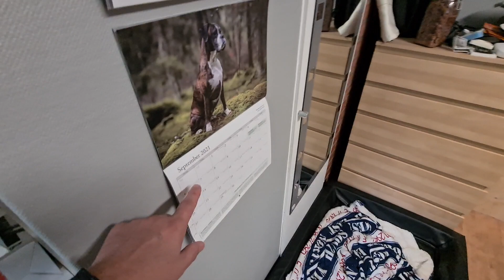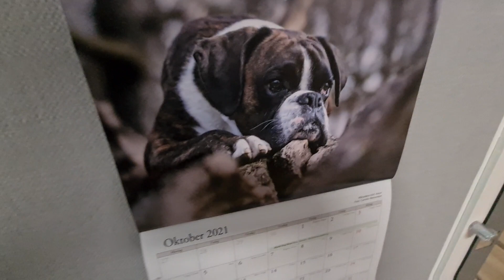October and time to change the calendars! Will Rex talk? 😍